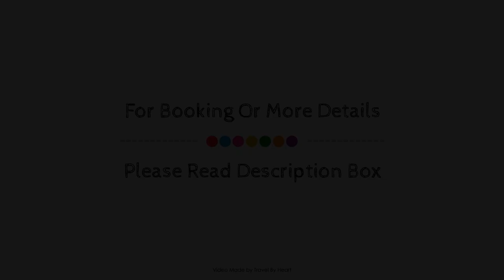Hotel Avandaro Golf & Spa Resort, Valle De Bravo, Mexico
About Property:
The 5-star Hotel Avandaro Golf & Spa Resort offers comfort and convenience whether you're on business or holiday in Valle De Bravo. Featuring a complete list of amenities, guests will find their stay at the property a comfortable one. To be found at the hotel are 24-hour front desk, facilities for disabled guests, luggage storage, room service, meeting facilities. Each guestroom is elegantly furnished and equipped with handy amenities. The hotel offers various recreational opportunities. Friendly staff, great facilities and close proximity to all that Valle De Bravo has to offer are three great reasons you should stay at Hotel Avandaro Golf & Spa Resort.
Searching For
1. Hotel Avandaro Golf & Spa Resort - Valle De Bravo
2. Hotel Avandaro Golf & Spa Resort - Valle De Bravo Virtual Tour
3. Hotel Avandaro Golf & Spa Resort - Valle De Bravo Rooms
4. Hotel Avandaro Golf & Spa Resort - Valle De Bravo Amenities
5. Hotel Avandaro Golf & Spa Resort - Valle De Bravo Videos
6. Hotel Avandaro Golf & Spa Resort - Valle De Bravo Offers
7. Hotel Avandaro Golf & Spa Resort - Valle De Bravo Deals
Audio Credit:
Track Title: Blank Slate
Artist: VYEN